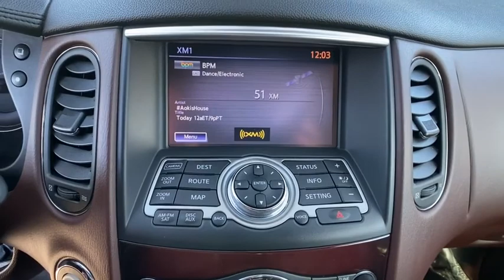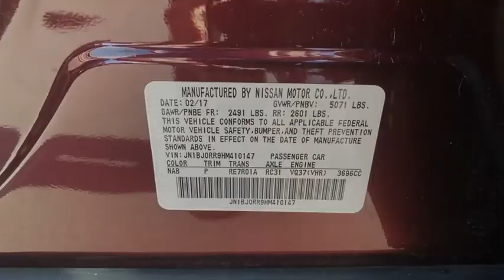2017 INFINITI QX50 Reno, Carson City, Northern Nevada, Sacramento, Roseville, NV HM410147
Midnight Garnet Used 2017 INFINITI QX50 available in Reno, Nevada at Lithia Hyundai of Reno. Servicing the Carson City, Northern Nevada, Sacramento, Roseville, NV area

CARFAX 1-Owner LOW MILES - 55982! QX50 trim. Heated Leather Seats Moonroof iPod/MP3 Input Bluetooth CD Player All Wheel Drive Aluminum Wheels Satellite Radio Back-Up Camera. SEE MORE! KEY FEATURES INCLUDE: Leather Seats Sunroof All Wheel Drive Heated Driver Seat Back-Up Camera Satellite Radio iPod/MP3 Input Bluetooth CD Player Aluminum Wheels Keyless Start Dual Zone A/C Heated Seats Heated Leather Seats Rear Spoiler MP3 Player Keyless Entry Steering Wheel Controls Child Safety Locks. INFINITI QX50 with Midnight Garnet exterior and Chestnut interior features a V6 Cylinder Engine with 325 HP at 7000 RPM*. EXPERTS RAVE: Its taut and composed when youre driving around turns and youll like the precise and responsive steering. -Edmunds.com. BUY WITH CONFIDENCE: CARFAX 1-Owner WHO WE ARE: Lithia Hyundai of Reno sells new Hyundais certified pre-owned Hyundais and used cars trucks and SUVs! We have excellent finance options as low as 0% on select models in addition to all avilable Hyundai incentives and rebates! We also specialize in second chance financing! We are located in Northern Nevada at 2620 Kietzke Ln. Our hours are Monday-Saturday 8: 30am - 8pm and Sundays 10am - 6pm. 100% customer satifaction is our priority! Price does not include $449 Dealer doc fee taxes and license fees. Price contains all applicable dealer incentives and non-limited factory rebates. You may qualify for additional rebates; see dealer for details.